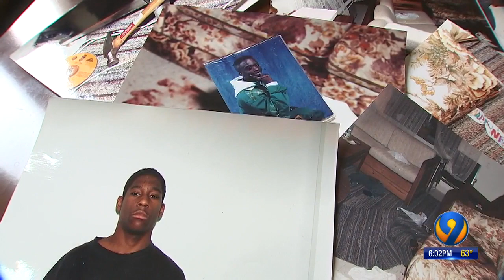?This is justice?: Man convicted of murder at age 14 set to walk free 20 years later